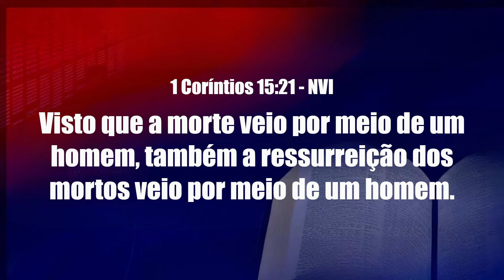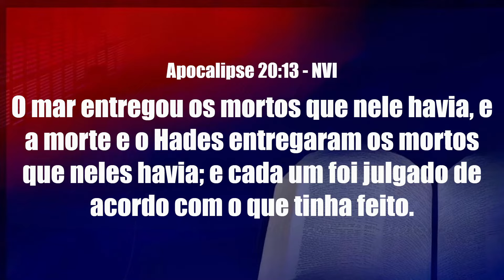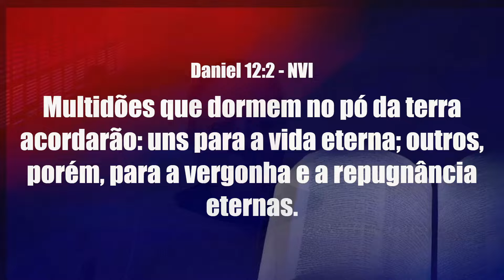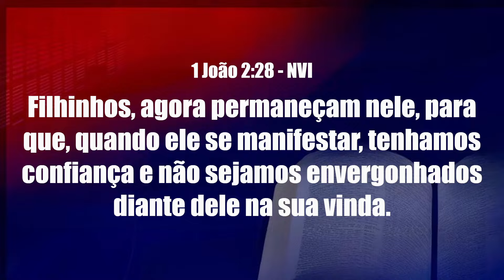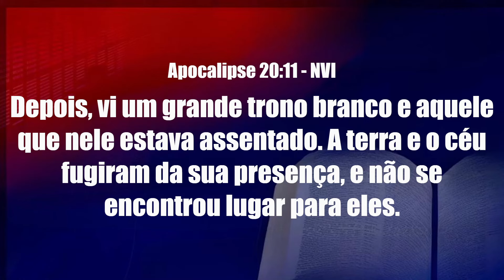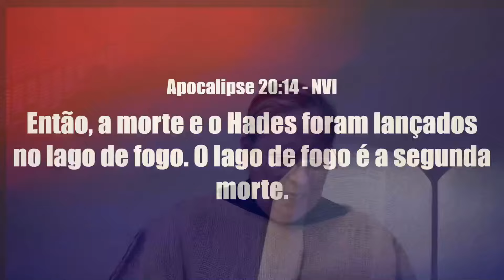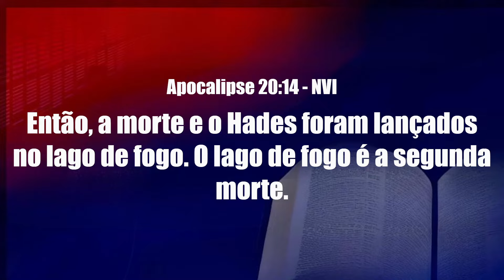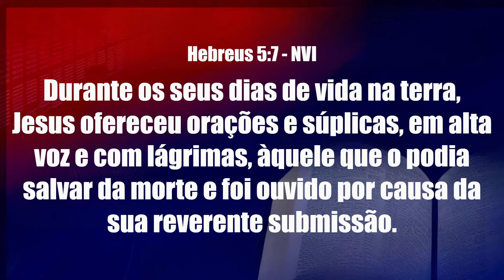17/10/2024 | CLAMOR DA MEIA-NOITE O PERIGO DA DESOBEDIÊNCIA GERANDO PECADO E MORTE, ARCB SNR LUCIANE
CHAMADO AO ARREPENDIMENTO E SANTIDADE - NÃO IGNORE ESTE AVISO, PREPARE-SE SANTIFIQUE-SE. JESUS ESTÁ VINDO!

QUEM É O PROFETA DAVID OWUOR, O PROFETA DA CHUVA?
e Biotecnologia com foco centrado na cura do câncer. Porém, o SENHOR DEUS já o
havia reservado para Si; a fim de ser o ‘‘ELIAS’’, o prometido de todos os Seus
mais Altos PROFETAS do Antigo Testamento – O PROFETA dos Profetas.
conhecido como ‘‘O Profeta do SENHOR’’ Ou " Profeta da CHUVA"  (quando, publicamente em cinco ocasiões e locais
diferentes) orou ao SENHOR e ESTE, lhe respondeu imediatamente com chuva. Principais profecias: O grande Tsunami na Ásia (2004) e o mega terremoto no Haiti e Chile (2010), Ebola (2013), Zica Vírus (2015), Coronavírus na Ásia (2020),  Mega explosão em Beirut ( 2020),  ataque do Hamas x Israel (2021),Tsunami em tonga (2022) Guerra na Ucrânia (2022).
prática da JUSTIÇA e das BOAS OBRAS,como nascidos de novo em Cristo, conforme ordena a salvação da graça, em Efésios 2:10. Somente assim teremos os corações circuncidados para a Vinda do SENHOR – para o Arrebatamento da Igreja Fiel, que marcará fatalmente o FIM desta atual Dispensação da GRAÇA! O favor imerecido de Deus à toda humanidade – O FINAL da atual História Mundial.

Escrituras que o Identificam: Is. 40.3; Zc. 4.11-14; Ml. 3.1-4; Ml.4.4-6; Mt. 25.6; Mt. 17.11;  Ap. 11.3-4.

A PREPARAÇÃO para a VIDA ETERNA, a qual ainda hoje está sendo GRATUITAMENTE oferecida por Deus a TODOS quantos desejarem entrar no eterno REINO de DEUS. Ap. 21. POR AMOR A VOCÊ, derramou o seu inocente Sangue naquela rude, suja e dura Cruz; outrora fincada lá no monte Calvário por cada um de nós. (Is. 53; Rm. 5.8; Cl. 2.14).

ENTRETANTO, do mesmo modo que você agora sabe como obter a tua preciosa salvação em Cristo; o mesmo Deus Pai,  AGORA ESTÁ AVISANDO A TODOS que o TEMPO desta salvação ESTÁ CHEGANDO AO FIM!(Mt. 24.14; 1a Pd. 4.7; 2a Pd. 3.9-13).
Assim, o SENHOR Deus, a nível mundial, enviou este PROFETA para anunciar esta tão Urgente Salvação, ordenou-lhe TAMBÉM que ANUNCIASSE A IMINENTE VOLTA DO SENHOR JESUS CRISTO – O Regresso do MESSIAS do DEUS de Israel – Mt. 25.1-13.

ORAÇÃO DE ARREPENDIMENTO:
"Precioso SENHOR Jesus, após ouvir a tua Palavra à respeito da gloriosa Vinda do MESSIAS, eu agora reconheço o Triunfo da obra que Tu fizeste por mim na Cruz do Calvário, quando morreste pelos meus pecados e ressuscitaste para a minha Justificação. Eu te recebo como meu único SENHOR e Salvador. Arrependo-me de todos os meus Pecados desde meu nascimento, e peço-Lhe que os lave com o sangue precioso de Jesus, que é o único sacrifício que o Senhor aceita. Mantenha o meu nome no Livro da Vida do Cordeiro. Unja-me com o Teu Santo Espírito, para eu andar em absoluta Justiça e Santidade. Implante a tua Palavra em minha vida para que eu seja usado(a) por Ti, e possa alcançar outros para o teu Reino, enquanto preparo o Caminho do meu coração para a Gloriosa Vinda do MESSIAS que rapidamente se aproxima. Declaro no Poderoso nome do SENHOR Jesus, que, em Ti, Hoje eu Nasci de Novo. Amém e Amém". Jo. 3.3; 2a Co. 5.17.
Sem santidade Ninguém verá o Senhor!
(Hb. 12-14)